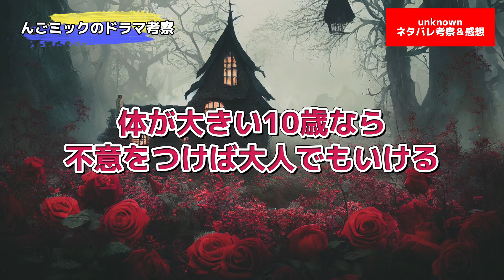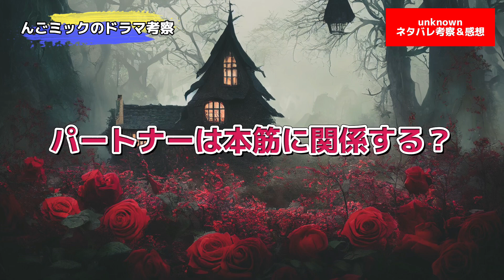虎松と加賀美は兄弟。ドラマ unknown（アンノウン）第4話ネタバレ犯人考察。キャスト:高畑充希、田中圭、町田啓太、井上祐貴、曽田陵介、井浦新、ファーストサマーウイカ、吉田鋼太郎。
どーもドラマunknown考察系2.5次元Vtuberんごミックです！

虎松父は生きてい。ドラマunknown（アンノウン）第4話ネタバレ考察です！